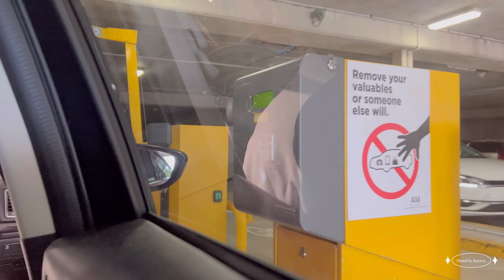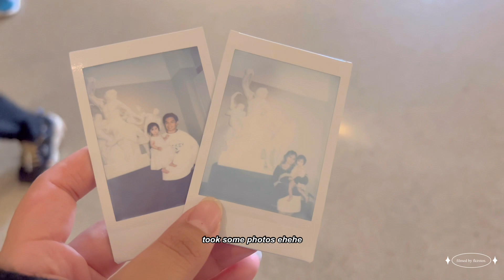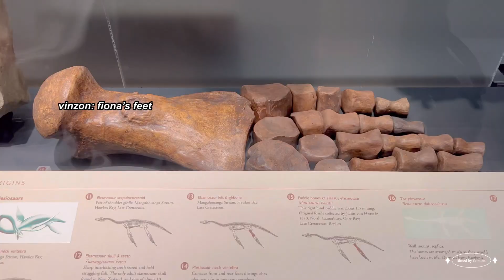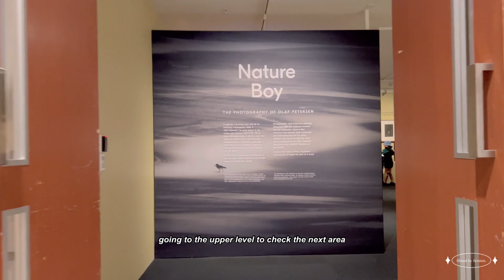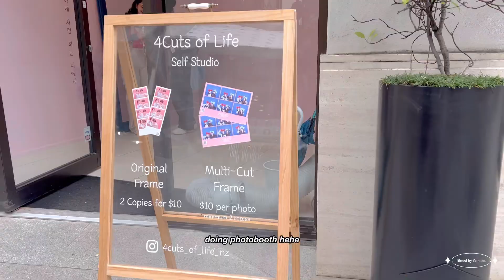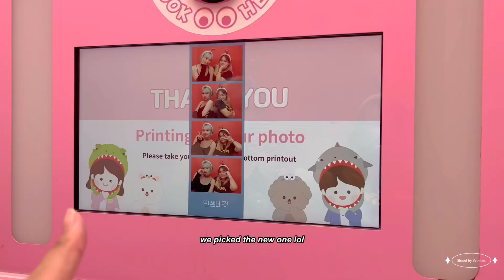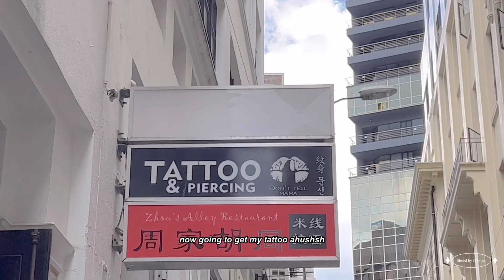daily diaries ep. 10; museum, going beach, getting a tattoo, cute dates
hello everyone !! i hope you all enjoyed episode 10 of my daily diaries hehe. if you guys have any questions , feel free to comment or contact me on my socials hehe. thank you again for watching!!

(◕ᗜ◕✿) fbm;

: born in new zealand but from philippines

: i change it from time to time hehe. i edit with final cut pro or with VLLO if i want to edit on my phone lol

(◕ᗜ◕✿) socials;